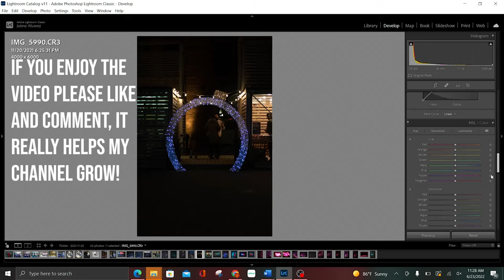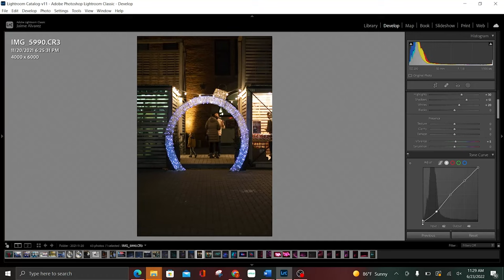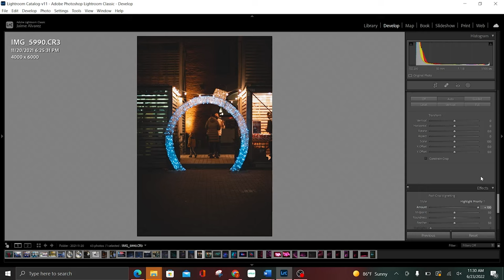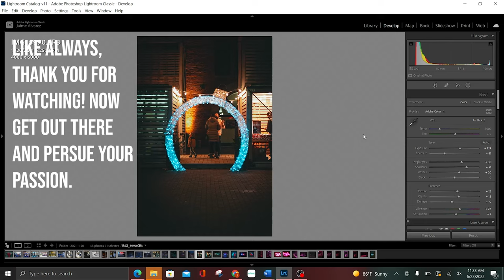Movie inspired Lightroom Classic Workflow (2022)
Welcome everyone! Today I will be showing you my workflow for this  breath taking photo!